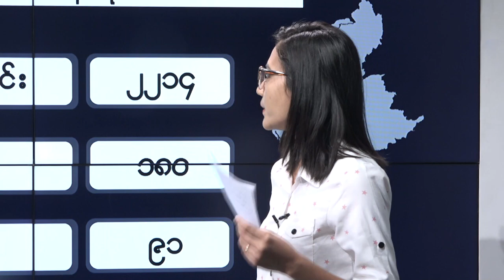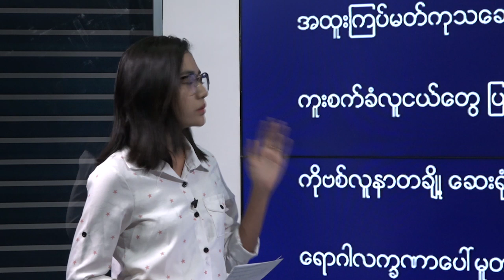DVB - COVID-19 News Update (စက်တင်ဘာ ၁၄ ရက် ညပိုင်း)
ကိုဗစ်နိုင်တင်း အတည်ပြုလူနာအသစ် အယောက်(၁၈၀) ထပ်တိုးတွေ့ရှိသလို သေဆုံးသူလူ ဒီညမှာ (၆)ဦးတိုးလာလို့ သေဆုံးသူပေါင်း (၃၂)ယောက် ရှိလာပါတယ်။ မြန်မာနိုင်ငံရဲ့စက်တင်ဘာ (၁၄) ရက် ည(၉ )နာရီအထိ ကိုဗစ်နိုင်တင်း ကပ်ရောဂါ နောက်ဆုံးရသတင်း အချက်အလက်တွေကို စုစည်းတင်ဆက်ပေးထားပါတယ်။
DVB TV - 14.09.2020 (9pm update)